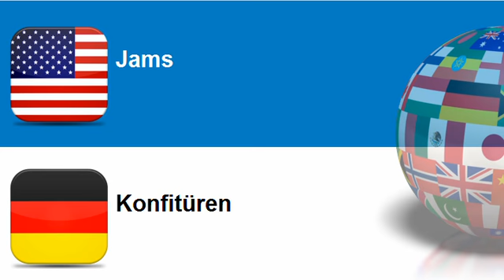Learn German = Topic = Jams